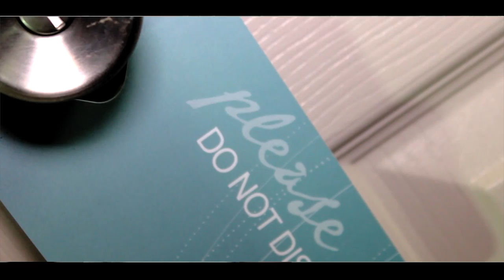DeJuan "S.O.L.J." Roberts featuring Larry T & Aaron "Ga" Campbell- Die Daily (Official Video)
Shot by Testaments In Motion A J&K Production
The Wurx Ministries Presents:
"Die Daily" by DeJuan "S.O.L.J." Roberts featuring Larry T. Montgomery & Aaron "Ga" Campbell from the debut album entitled "Fire or Christ Vol.2". Album coming soon.